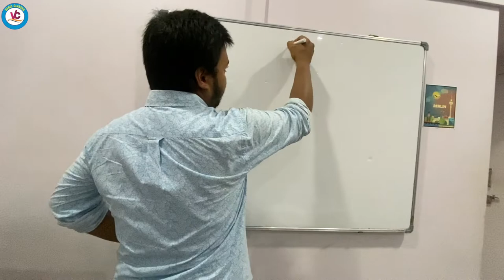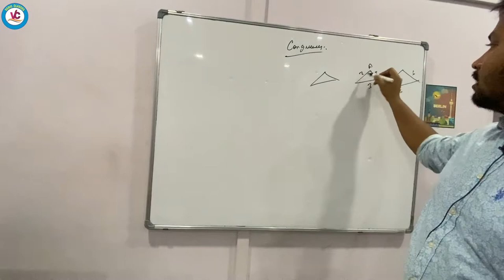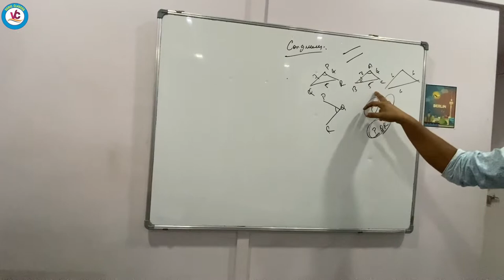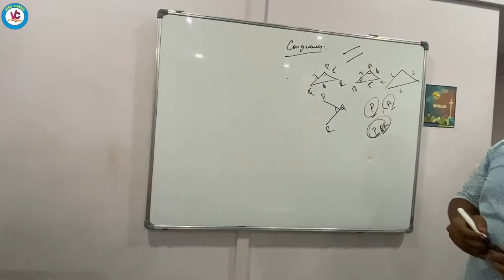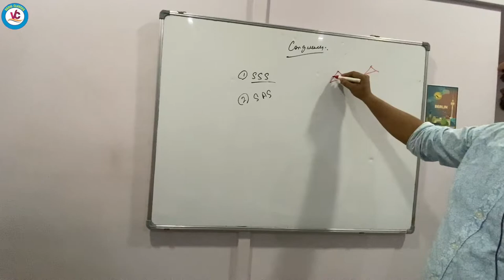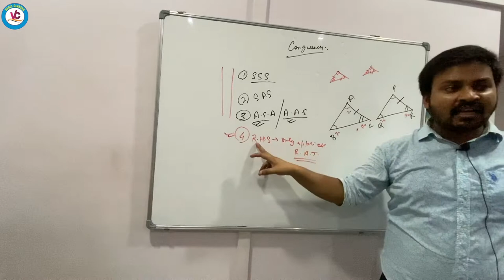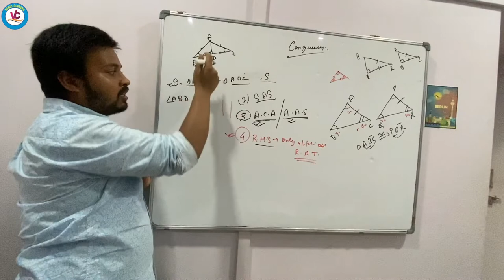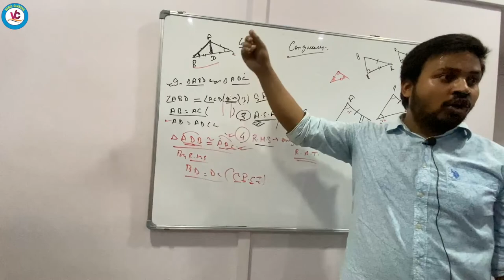|Maths| |Class 9|CBSE|ICSE|Congruency Of Triangles|Lecture 1|Vedic Classes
Class 9 ICSE Board
Chapter : Congruency Of Triangles